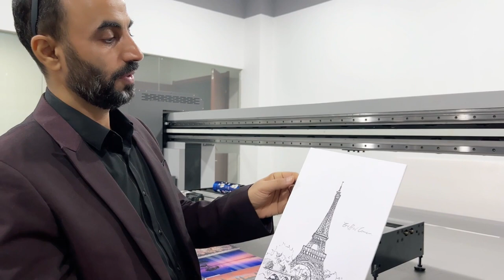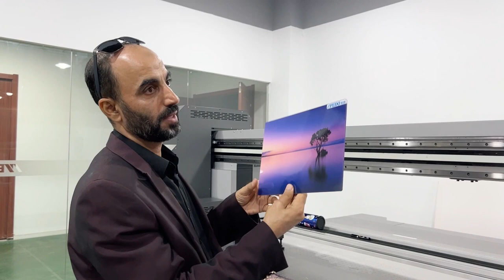Factory Visits -- UV Printer 2023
It's me, again. Anne Shirley from Ningbo Ruking Electrical Technology Co., Ltd.

Today, we are very honored to welcome the first factory visit from a Yemeni customer. He has lived in China for more than 20 years. In addition, he knows machines very well. After understanding our machines, he will introduce them to us in Arabic.

Is there anything else you want to know?
Please feel free to communicate with us.